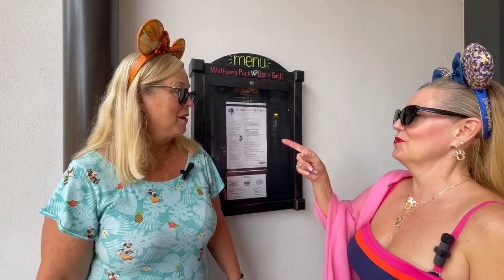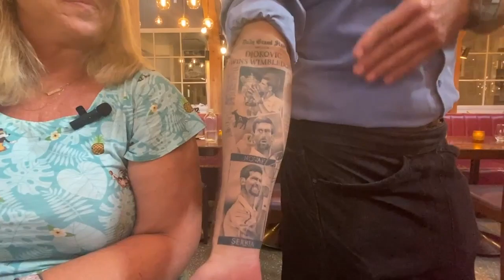Wolfgang Puck @ Disney Springs - A 10 out of 10 Dining Adventure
Join us as we decide to venture away from our tried and true favorites to try something new for dinner at Disney Springs.  Wolfgang Puck Bar & Grill did not disappoint.  From the delicious blue cheese chips to the hearty pizzas to the yummy desserts, we loved EVERYTHING!  You need to get to Wolfgang Puck's right away!  We promise it will be an amazing culinary experience.